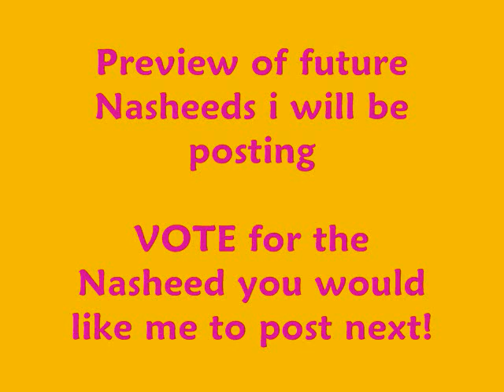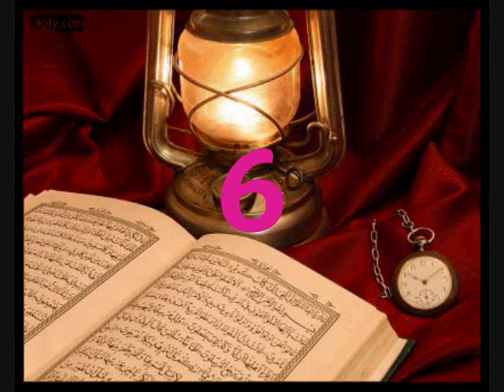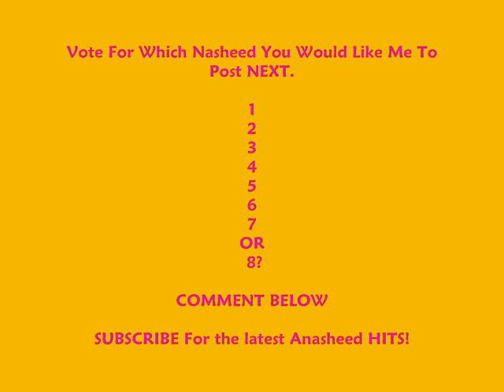anachid 2009 mix